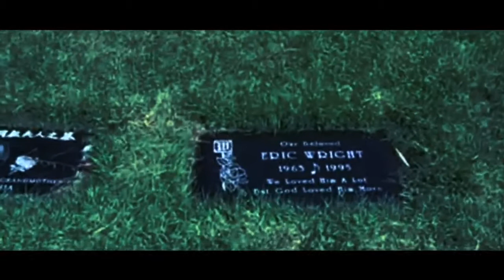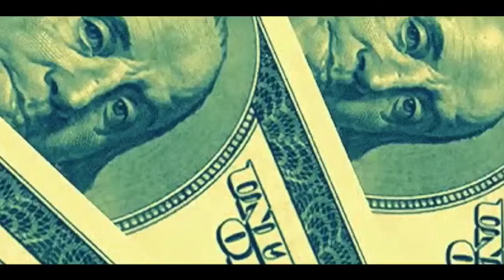This for the G'z - AZAR / 2Pac Eazy-E Tribute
The 2Pac and Eazy-E Tribute